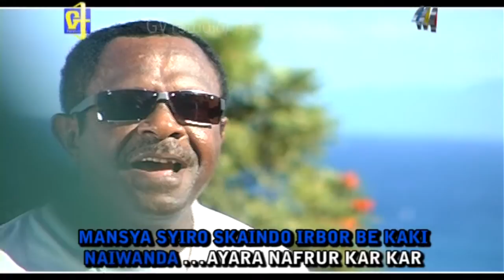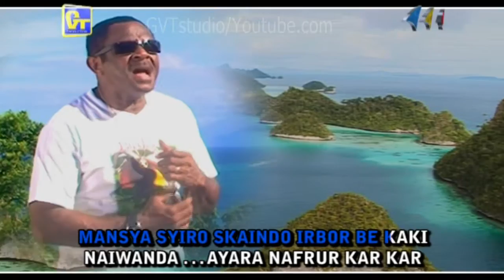MIOS PAPUA - Marthen P. Erari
Produksi: GVT Production & Layar Nusantara Pictures